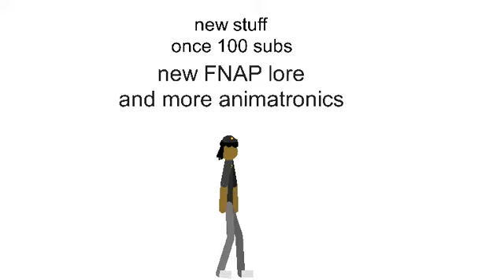new stuff once 100 subs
epic stuff